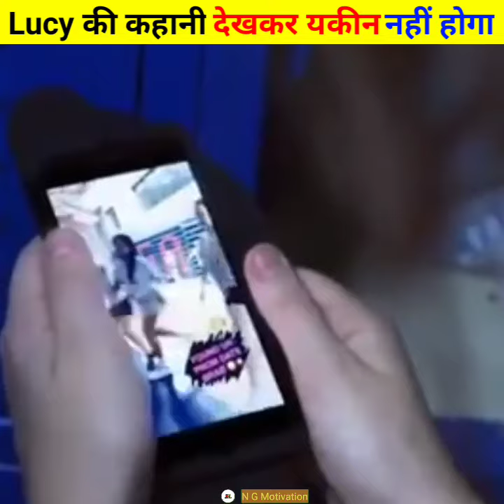Lucy के पूंछ की कहानी😱||Wait for End🔚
Your Queries-
animated story
animated video
movie clips
lucy tale movie
lucy tale
मूवी
short story
lucy's tale movie in hindi
short
shorts
youtube shorts